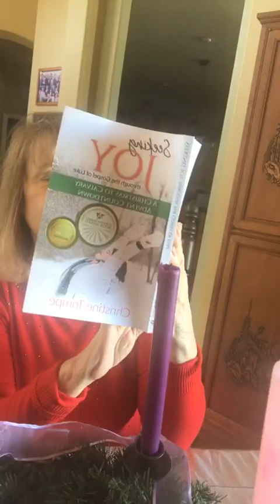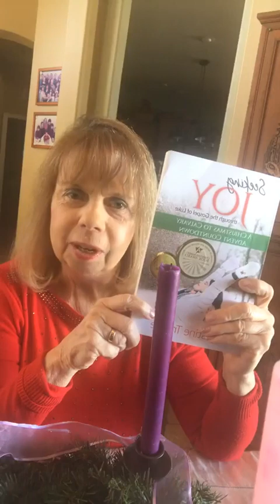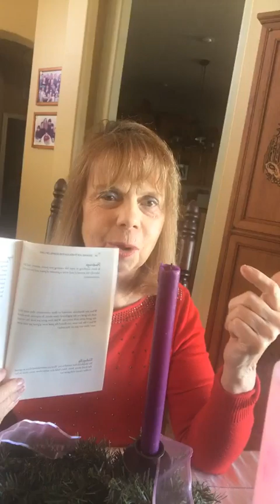12 Days of Christmas Joy Books: Seeking Joy by Christine Trimpe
Discovering Joy through studying Luke during advent.. Check out this book and others on joy.